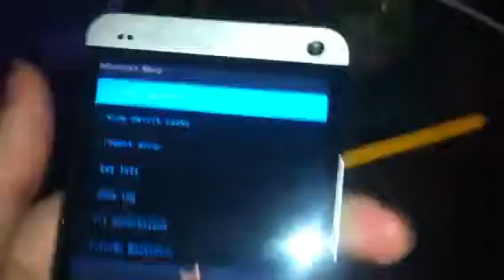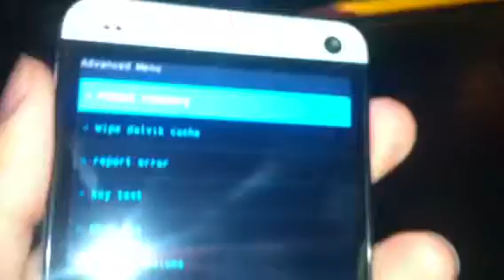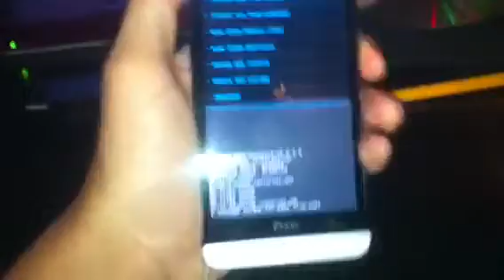HTC one for sale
Any questions or concerns please message me.